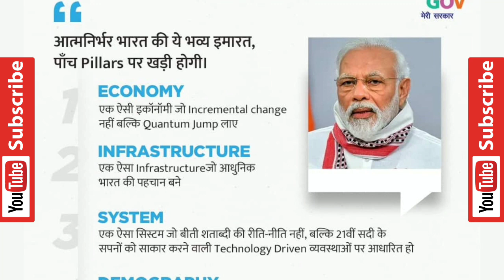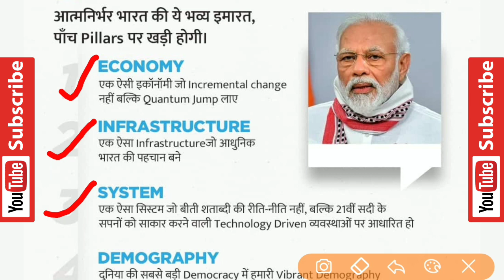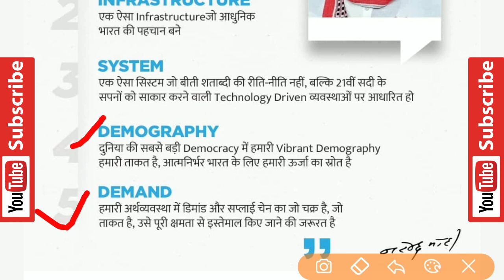आत्मनिर्भर भारत के 5 पिलर | 5 Pillars Of Atma Nirbhar Bharat | NarendraModi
आत्मनिर्भर भारत के 5 पिलर | 5 Pillars Of Atma Nirbhar Bharat | Narendra Modi

इस चैनल के माध्यम से हम Students के लिए ज्ञानवर्धक वीडियो उपलब्ध कराते हैं जो उनके General Knowledge को बढ़ाने में मदद करता है। हम समय-समय पर Current Affairs MCQ Videos भी उपलब्ध कराते हैं जो Competitive Examination पूछे जाने वाले Pattern में तैयार किये जाते हैं।

◆ App By StudyCircle247 & Our Partners -